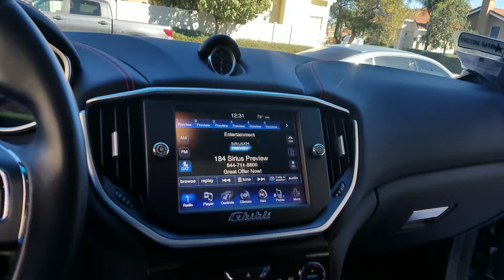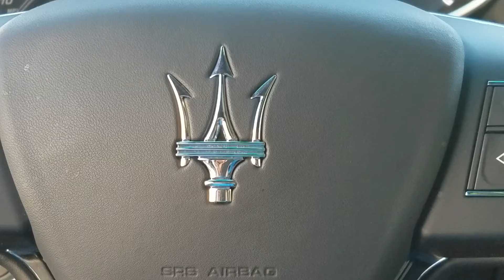My BABY!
2016 Mazerati Gibly S